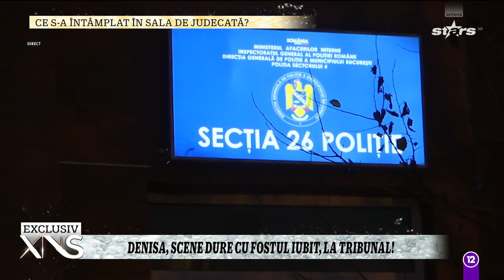Denisa Despa și fostul iubit, față-n față la tribunal după ce dansatoarea a fost agresată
Denisa Despa trece printr-un coșmar. La câteva zile după ce fostul iubit i-a spart ușa și a lovit-o, cei doi s-au întâlnit în sala de judecată. Dansatoarea își dorește ca procesul să se încheie cât mai repede, iar bărbatul să plătească pentru daunele create.

Urmăreşte „Xtra Night Show” şi pe:
➠ TV Antena Stars, de luni până vineri, de la ora 22:30.